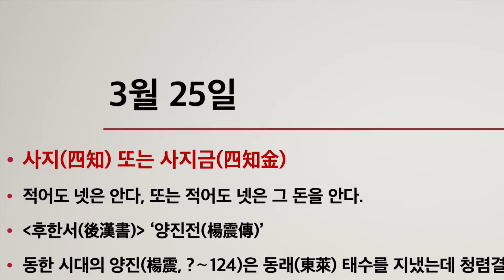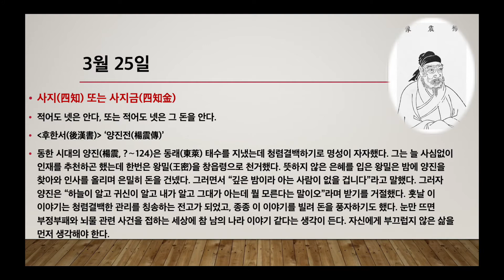하루 명언공부 : 3월25일(사지四知 또는 사지금四知金) 적어도 넷은 안다, 또는 적어도 넷은 그 돈을 안다.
* 명구 출전 : '후한서(後漢書)' ‘양진전(楊震傳)’
* 명구 해설 : 동한 시대의 양진(楊震, ?～124)은 동래(東萊) 태수를 지냈는데 청렴결백하기로 명성이 자자했다. 그는 늘 사심없이 인재를 추천하곤 했는데 한번은 왕밀(王密)을 창읍령으로 천거했다. 뜻하지 않은 은혜를 입은 왕밀은 밤에 양진을 찾아와 인사를 올리며 은밀히 돈을 건넸다. 그러면서 “깊은 밤이라 아는 사람이 없을 겁니다”라고 말했다. 그러자 양진은 “하늘이 알고 귀신이 알고 내가 알고 그대가 아는데 뭘 모른다는 말이오”라며 받기를 거절했다. 훗날 이 이야기는 청렴결백한 관리를 칭송하는 전고가 되었고, 종종 이 이야기를 빌려 돈을 풍자하기도 했다.